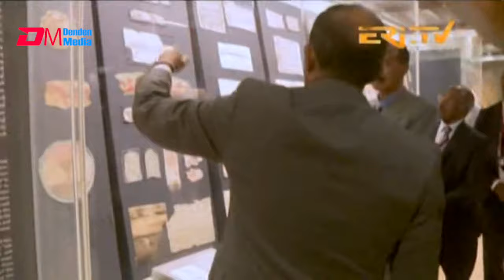ሪፖርታዥ፡ ወግዓዊ ምብጻሕ ፕረሲደንት ኢሳይያስ ኣፈወርቂ ኣብ ረፖብሊክ ግብጺ | Pres. Isaias Afwerki's visit to Egypt - ERi-TV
ሪፖርታዥ፡ ወግዓዊ ምብጻሕ ፕረሲደንት ኢሳይያስ ኣፈወርቂ ኣብ ረፖብሊክ ግብጺ | President Isaias Afwerki's visit to Egypt - 2024, ERi-TV